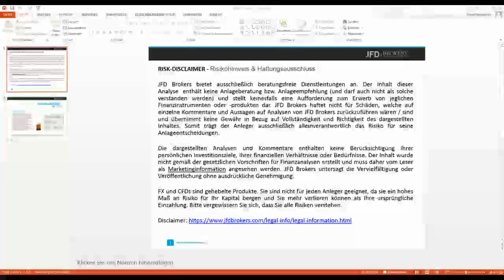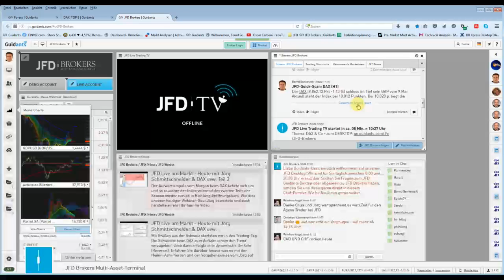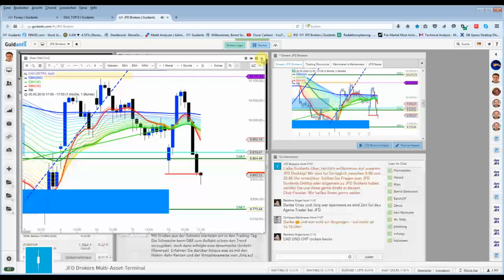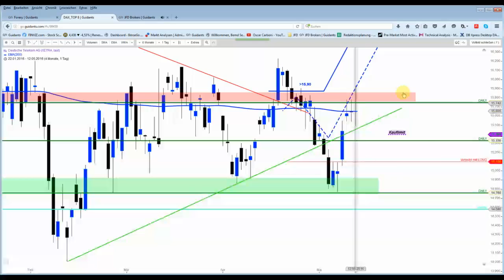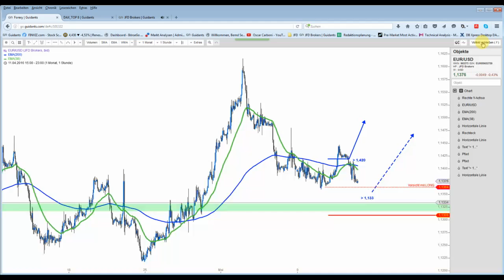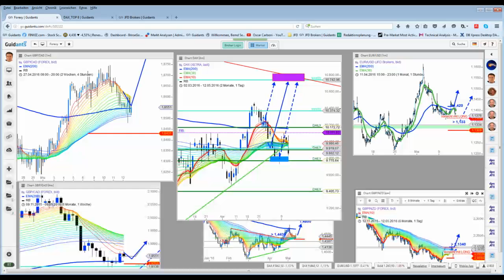DAX&Co - Crazy Handelstag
Erst drehte der DAX kurz vor dem Stopp dynamisch nach oben. Dabei schloss er das Gap vom 9.Mai. Vom Tageshoch ging es dann überfallartig 250 Punkte in die Tiefe.